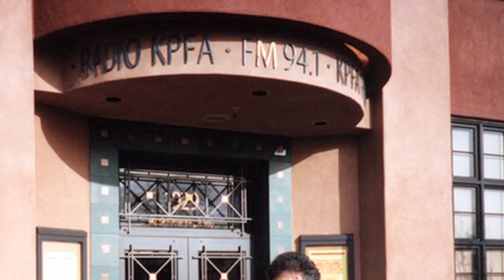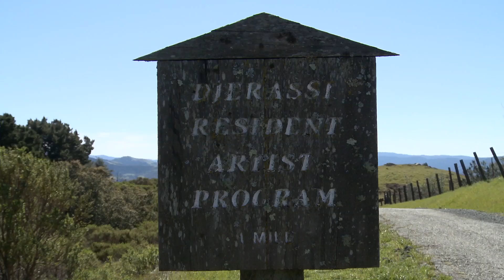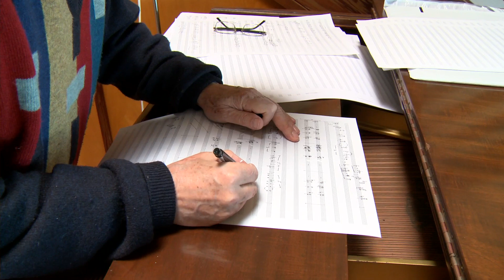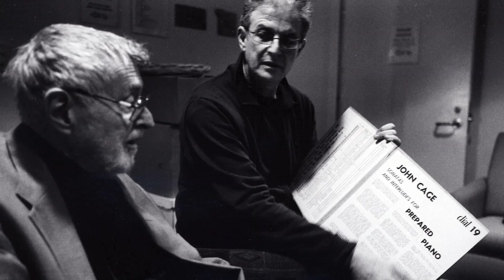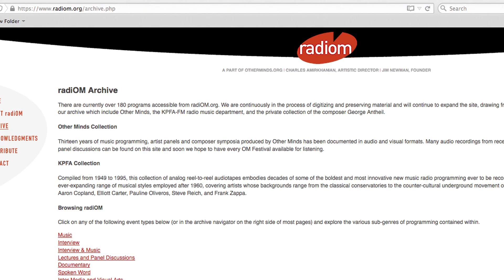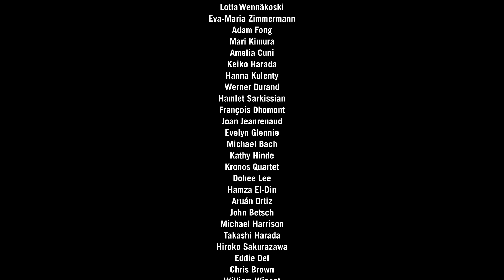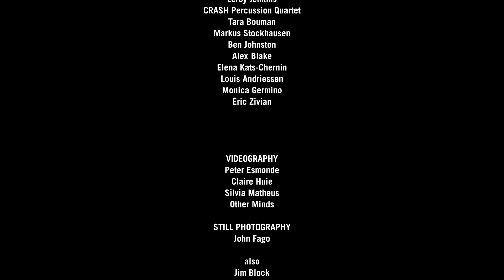Other Minds at 20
From 1993 to 2015 the San Francisco non-profit organization Other Minds, under the leadership of its founding Artistic Director Charles Amirkhanian, has presented 20 festivals of music by 180 different composers from around the world in San Francisco. All the composers appeared in person for performances of their music. For the 20th festival in 2015, ten of them who had appeared previously were invited back for the first time to reprise the experience.